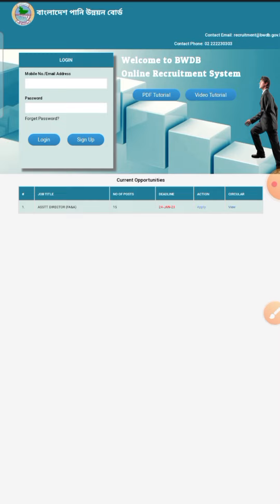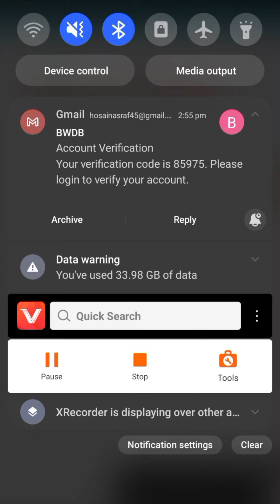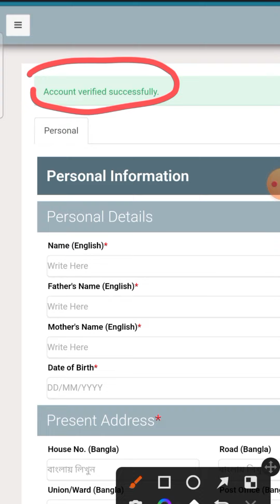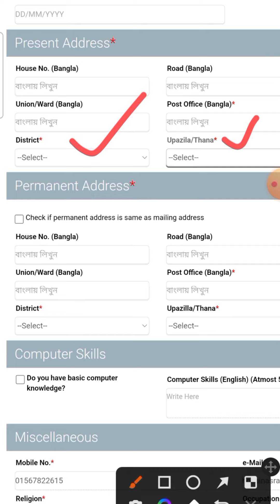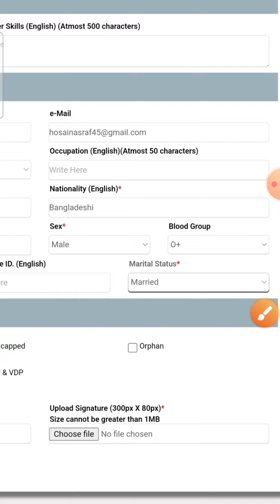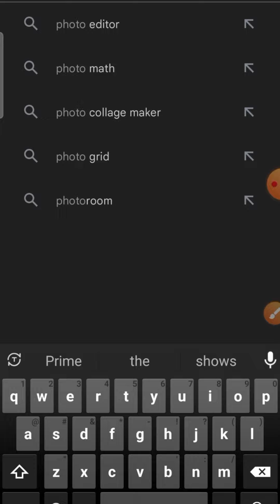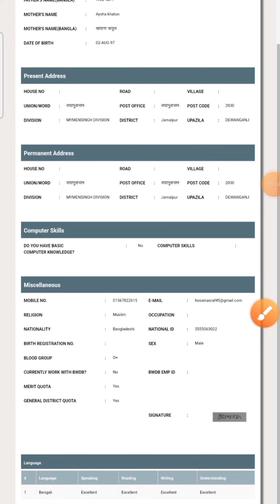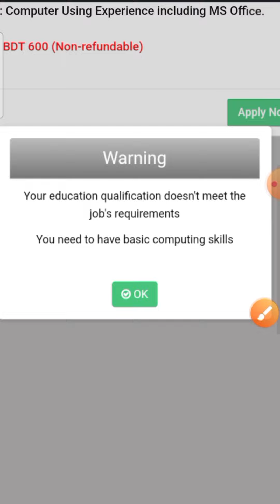পানি উন্নয়ন বোর্ডে আবেদন পদ্ধতি মোবাইল দিয়ে | Bwdb Job Apply | Bd Govt Job Circular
এক নজরে গুরুত্বপূর্ণ তথ্যাবলী
সংস্থা: বাংলাদেশ পানি উন্নয়ন বোর্ড (বাপাউবো)
বিজ্ঞপ্তি প্রকাশ: ২২ ডিসেম্বর ২০২২
ক্যাটাগরি: ০১ টি
শূন্যপদ সংখ্যা: ১৫ টি
চাকরির ধরণ: ফুল টাইম
কর্মস্থল: ঢাকা, বাংলাদেশ
আবেদন মাধ্যমে: অনলাইন
অনলাইনে আবেদন শুরু: ২৩ ডিসেম্বর ২০২২
আবেদন শেষ: ২৪ জানুয়ারি ২০২৩
আবেদন ফি: ৬০০/- টাকা